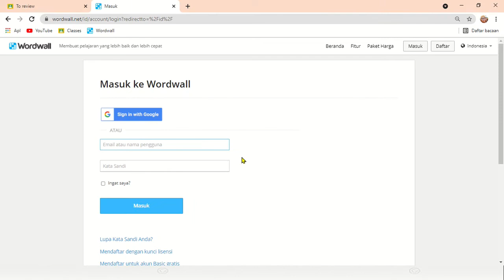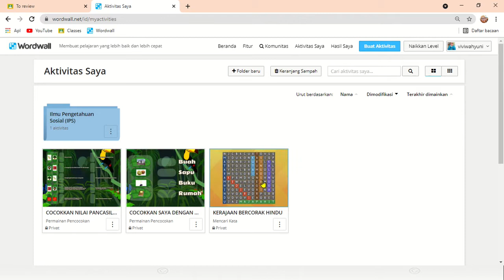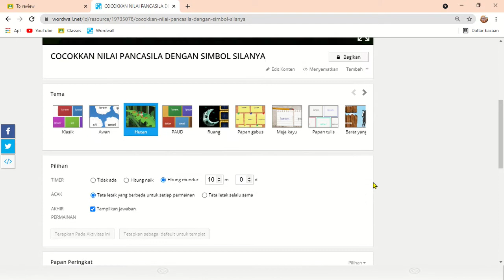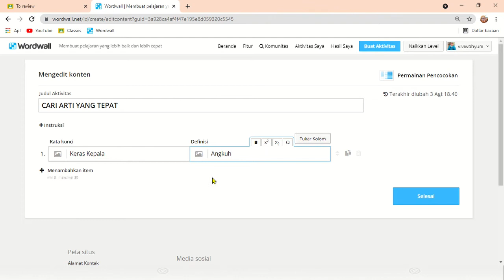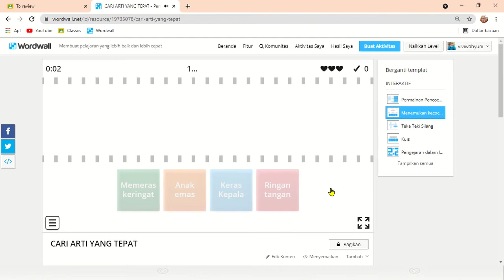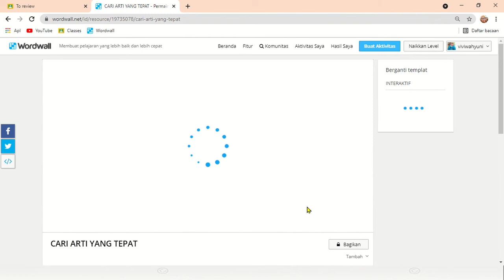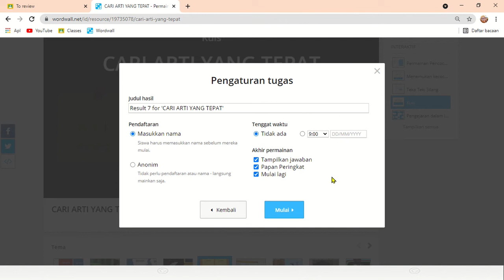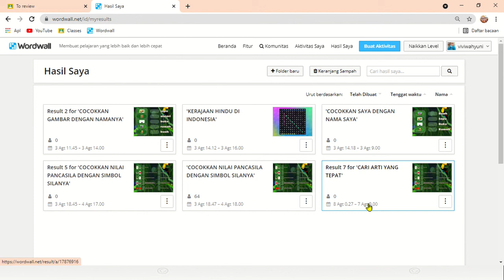Wordwall tidak bisa diakses lagi???? Tenang..... ini solusinya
Wordwall yang gratis memang hanya tersedia 5 sumber daya saja, tapi tenang
Bapak ibu guru masih bisa menggunakannya tanpa harus membayar
yuuuk, simak tutorialnya berikut